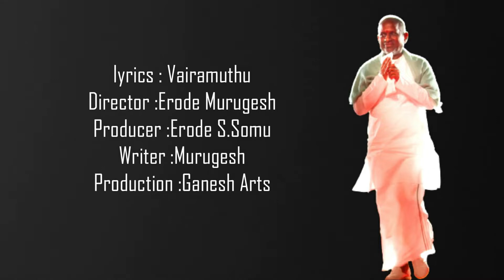Ilayaraja || Mandaiyile Mottaiyittu